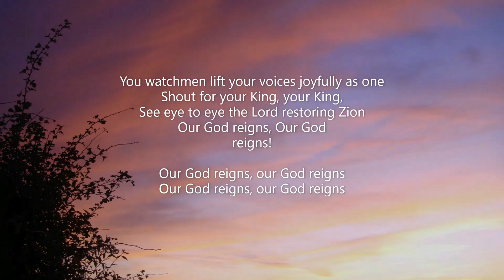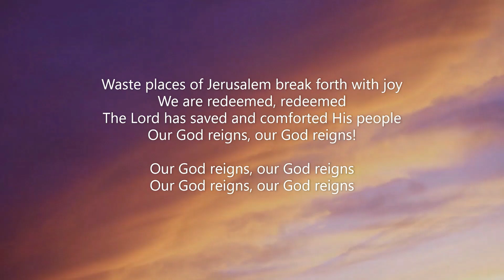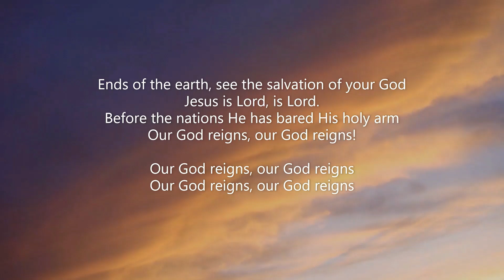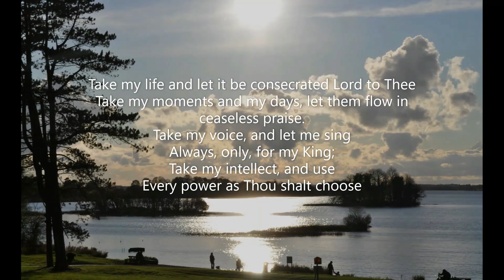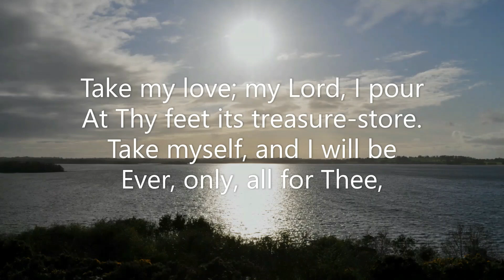Sunday Moments June 20th 21.mp4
Revd. Canon Alastair Graham Brings you Sunday Moments from All Saints' Mullingar